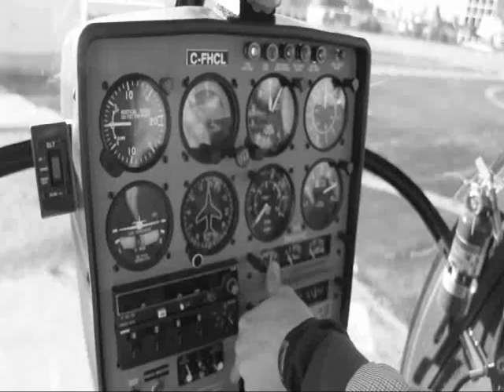Aerial for Canderel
voyage en hélicoptère pour photographier le nouveau campus Bell à l'ile des Soeurs.